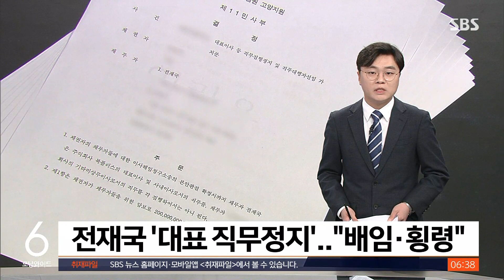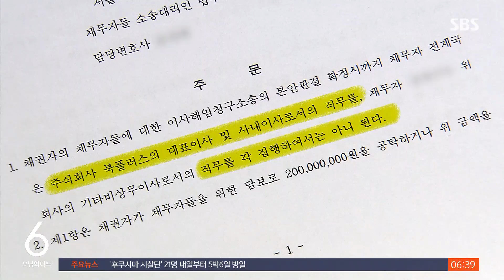전재국 '꼼수 지배' 회사 대표 직무정지…"배임 · 횡령" / SBS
〈앵커〉

전재국 씨가 아버지 전두환 씨의 추징금 명목으로 국가에 기부채납을 약속하고 물러난 뒤에도 사실상 계속 지배하던 회사의 대표직을 당분간 수행할 수 없게 됐습니다. 법원이 전 씨가 회삿돈을 개인적으로 쓰는 등 회사에 큰 손해를 끼쳤다며 직무를 정지시킨 겁니다.

〈기자〉

지난 2013년 전두환 씨 장남 재국 씨는 전두환 추징금 명목으로 도서유통업체 북플러스 지분 51%를 국가에 기부채납하고 대표이사직에서도 물러났습니다.

[전재국/전두환 씨 장남 (2013년 9월 10일) : 추징금 완납 시까지 당국의 환수 절차가 순조롭게 마무리될 수 있도록 최대한 협력할 것이며….]

공매에 넘겨진 해당 지분은 지난 2019년 5월, 유 모 씨에게 낙찰됐습니다.

그러자 전 씨는 돌연 유상증자로 자기 지분을 늘려 지배권을 계속 유지하고 대표이사직에도 복귀했습니다.

대표이사가 아닐 때도 회사 법인카드를 4년 동안 1억 원 넘게 사적으로 쓴 사실도 3년 전 SBS 보도로 드러났습니다.

대주주 유 씨는 지난해 전 씨를 상대로 대표이사 직무집행정지 가처분 신청을 냈고 법원은 이를 받아들였습니다.

전 씨가 측근인 북플러스 이사 김 모 씨와 자회사에 적법하지 않은 방법으로 14억여 원을 빌려줘 회사에 손해를 끼쳤고 2015년부터 2019년까지 법인카드로 룸살롱, 골프장, 국외여행 비용 1억여 원을 썼다는 점을 근거로 삼았습니다.

재판부는 전 씨의 배임 행위가 해임 사유에 해당하고 특히 거액의 회삿돈을 적법하지 않게 쓴 건 횡령죄를 구성한다고 밝혔는데 이에 따라 향후 고소고발이 이뤄질 경우 검찰 수사로 이어질 가능성도 있습니다.

(영상취재 : 양지훈, 영상편집 : 윤태호)